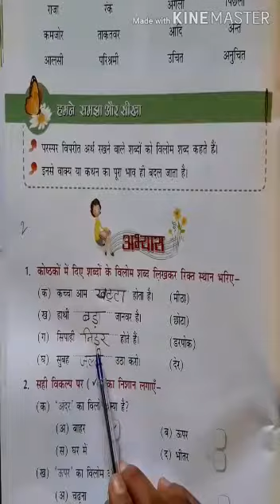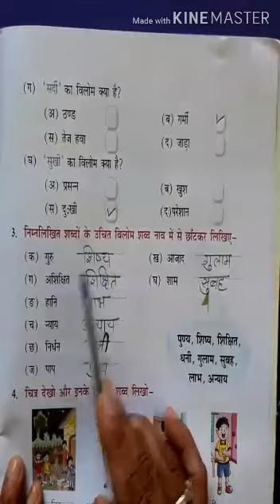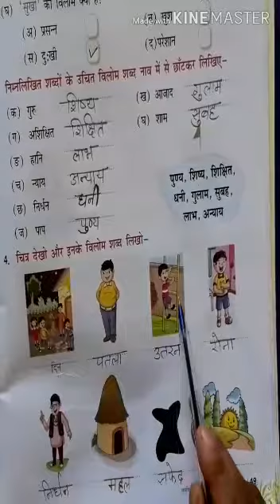CLASS 2 HINDI II